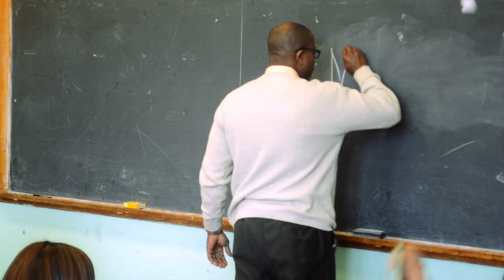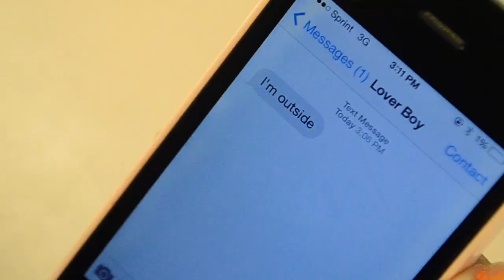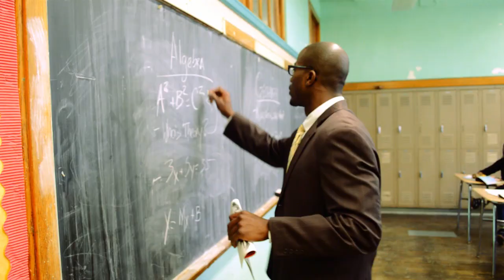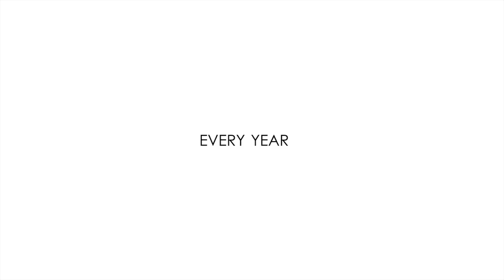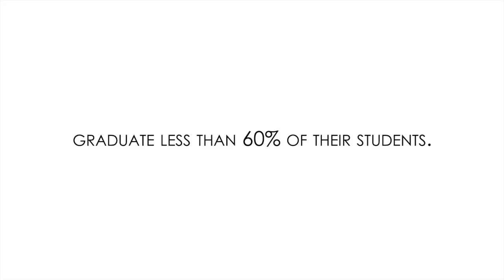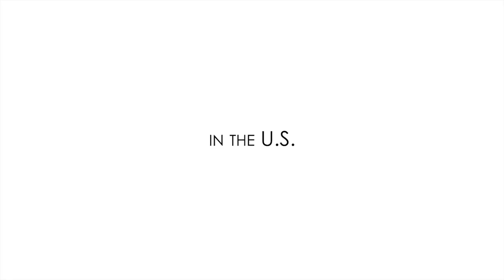Wrong Turn Music Video + PSA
Production Company- Nastalliagon Productions-Dopeshoes Entertainment

Exec. Producer- Brigid Turner

Co-Exec. Producer- Darrell Williams

Associate Producers- Carlton Pinto, Monique Lola Berkley, Kija Brooks & Sy Martin

Director- Brigid Turner

1st Asst. Director - Kija Brooks

2nd Asst. Director- Dante Sully

Editor- Derron Campbell

A Camera -Saul Pamphlet

B Camera- Jimmy Brooklyn

C Camera- Kareem Mutaz

Behind The Scenes - William Mareus

Production Assistants- Victorious, Larry Taylor, Jay Virgo

Hair & Makeup- Sy Martin

Cast

Artist- Darrell Williams

Lead Girl- Amanda Kelly

Lead Guy- Nasser Metcalfe

Female Friends- Erin Roberts, Rachel Wolf, Kelela Blake, Lily Suda

Darrell's Friends- Francesco Chen, Matt Wilson, Clinton Clark, Michael Williams, Albert Castro & Ezra Tolbert

New Teacher- Guyviad Joseph

Administrator- Amina Cole

Undercover Administrator- Marcus Jeter

Students in classroom- Charles Jones, Jay Virgo, Nsama Nkolonganya & Alexis Burns

Janitor- Omar Henderson

Little girls- Madyson Martin & M'hilae Williams

Double Dutch Girls- M'Shari Whaley, Sy Martin, Monique Lola Berkley & Jelissa Ulloa

Neighbors- Ronald Martin, Morgyn Martin, Pharaoh Lewis & Edgar Nicholson

Special thank you to the Martin family and the Brooklyn Lab school